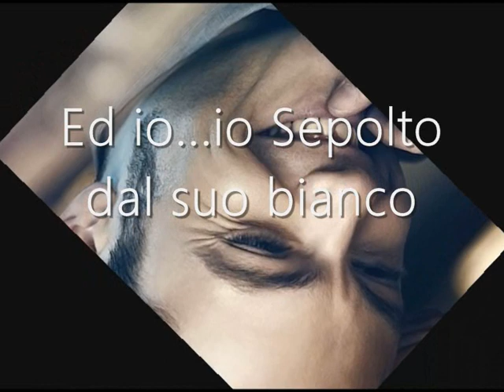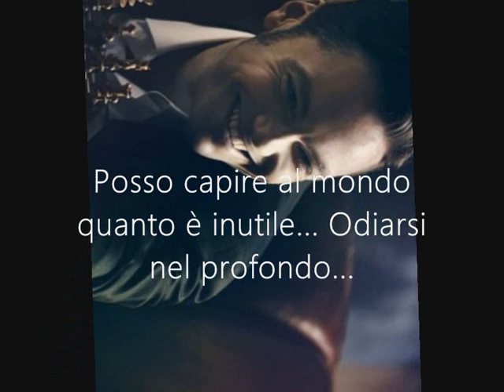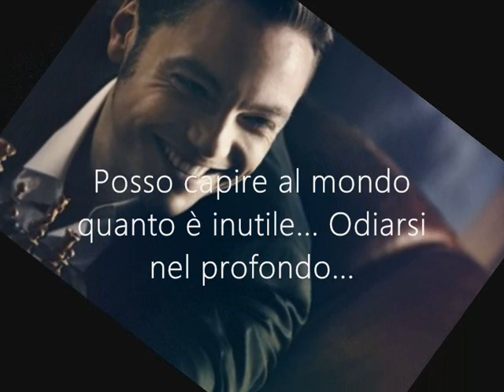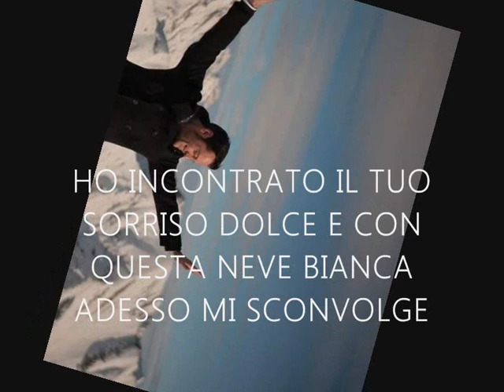Tiziano Ferro - L'ultima notte al mondo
Tiziano Ferro si trova alla ricerca dei ricordi del passato in uno stato di totale solitudine e abbandono nel silenzio del paesaggio innevato, in un percorso di ricerca interiore che si compie in momenti diversi, dagli ampi spazi esterni vissuti in piena luce, con il riverbero abbagliante della neve, a quelli intimi e raccolti all'interno di una baita dove ripercorre attraverso suggestioni e oggetti, i vari momenti della sua vita.